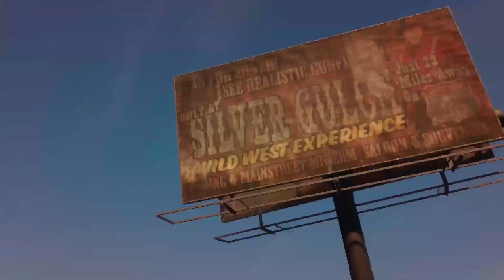Time To Take Money!!!!!